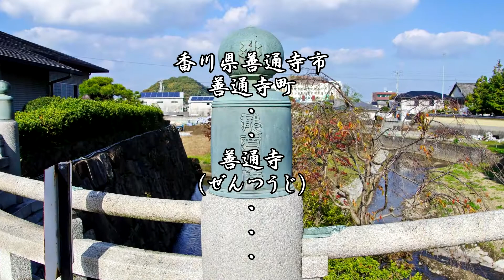善通寺（ぜんつうじ）四国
弘法大師御誕生所として・・・・